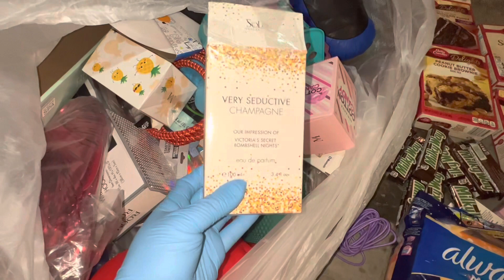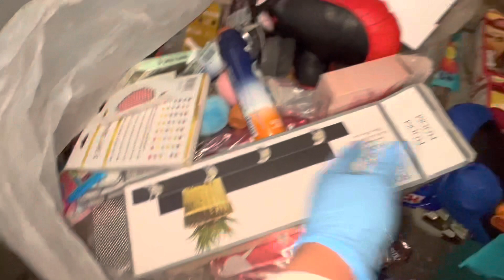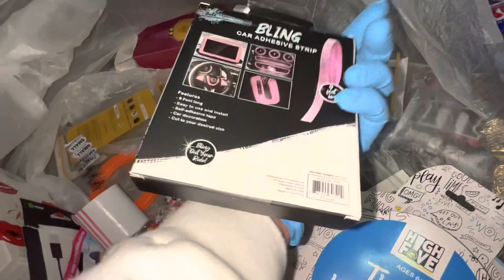Mayamang basurahan sa America Hnd maubos ubos ang biyaya My pa grab bag pa😱